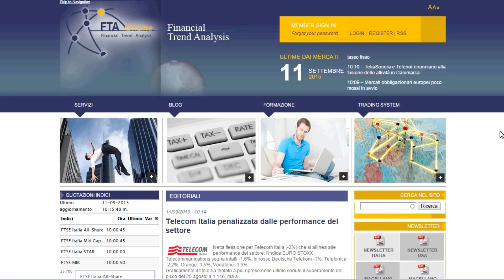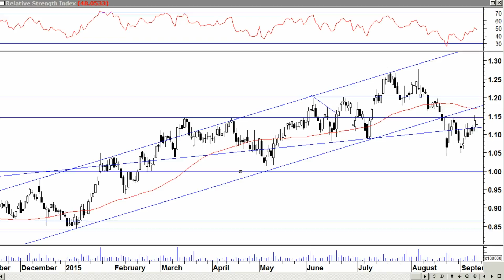Piazza Affari incerta, debole Telecom Italia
Mercati azionari europi deboli in avvio dell'ultima seduta settimanale. Piazza Affari attorno alla parità, male Telecom Italia